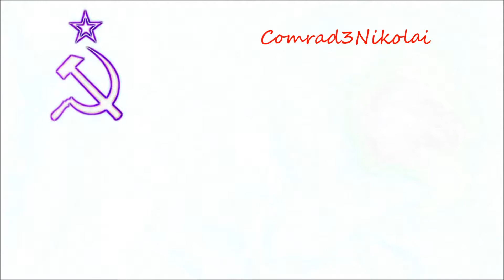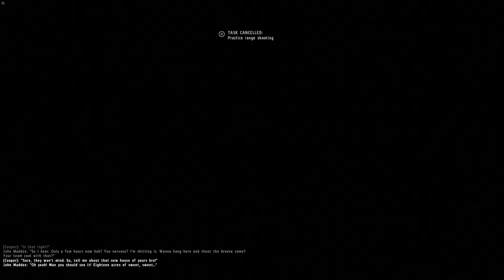ARMA 2: Operation Harvest Red Pt. 1 Intro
I do apologize for the length of the video. As you can understand, it was 4 in the morning.